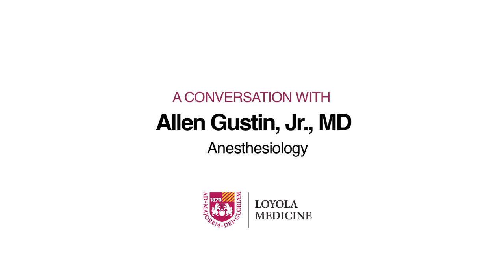Anesthesiologist: Allen Gustin, MD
Allen Gustin, Jr., MD, a Loyola anesthesiologist, cares for cardiovascular patients after surgery in an ICU setting.  He discusses the need to provide communication and information to both the patient and their family members.